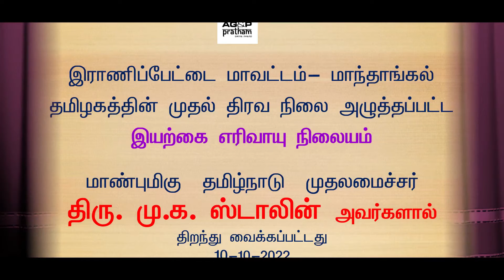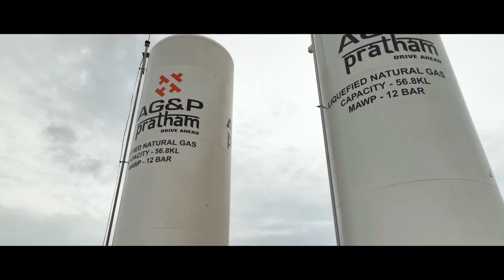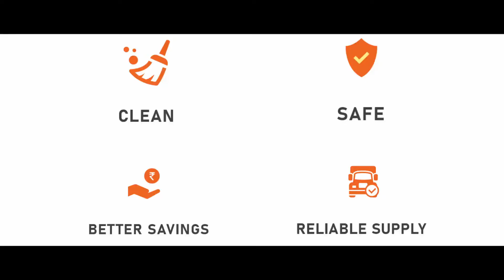முதலமைச்சர் LCNG ஸ்டேஷன் ராணிப்பேட்டை மாவட்டத்தில் தொடங்கி வைத்தார்.